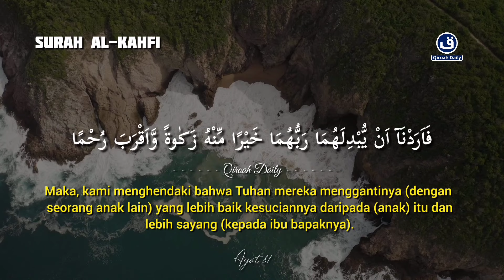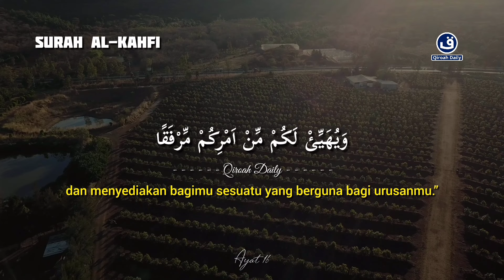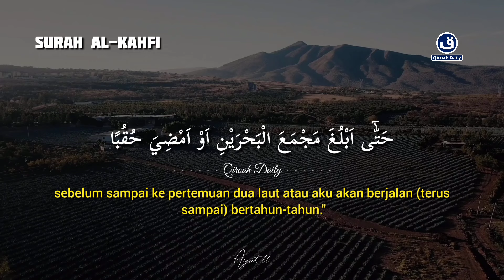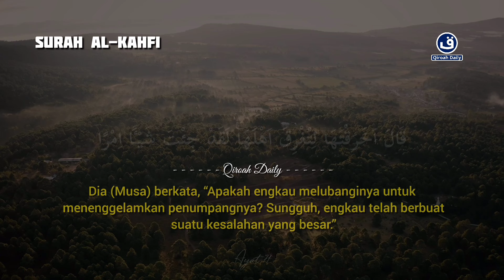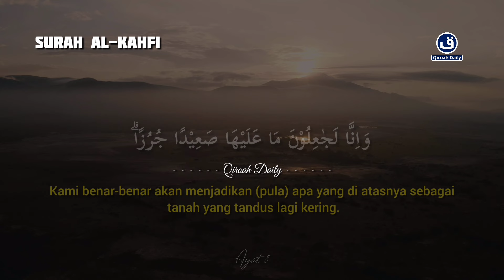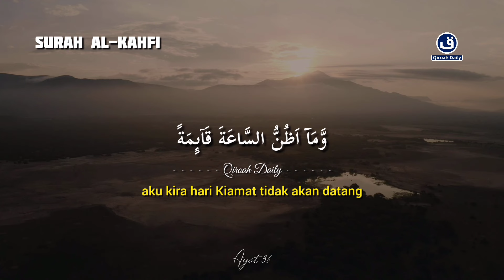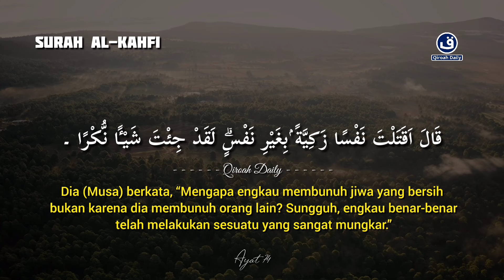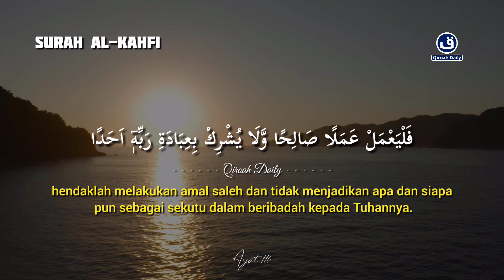SURAH AL KAHFI MERDU PENENANG HATI DAN PIKIRAN | Murottal Al- Quran Pagi Pembuka Pintu Rejeki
Bacaan merdu

SURAH AL KAHFI MERDU PENENANG HATI DAN PIKIRAN | Murottal Al- Quran Pagi Pembuka Pintu Rejeki@qiroahdaily